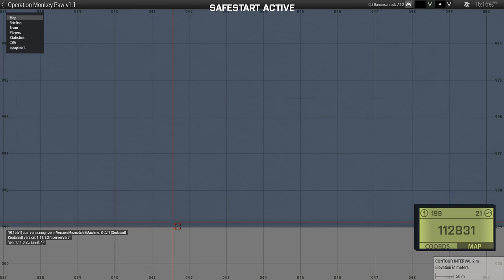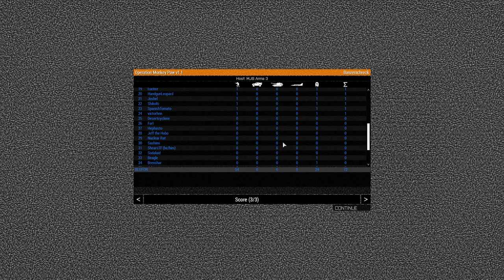[Beagle Arma] Operation Monkey Paw - Sahrani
"You get the feeling you're being watched." *spawn wave lag*

This is my perspective as A1 Autorifle of an Arma 3 mission played on Aug 13th featuring:
amogus
Spooky shit
Lessons in enfilade
Lessons in spacing

Timestamps:
0:00 - Setup
18:20 - Briefing
32:46 - Town Investigation
37:25 - FOB Investigation
58:55 - Exfil

Want to play with us?